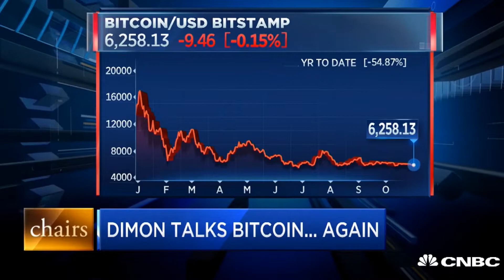CNBC Bitcoin News | Jaime Dimon on Bitcoin... Again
Do you think Jaime Dimon is purposely spewing bad news to scoop up as much btc as he can?

Strategy Books:
Cryptocurrency Investing Bible
5 Expert secrets for Investing in Bitcoin/Ethereum